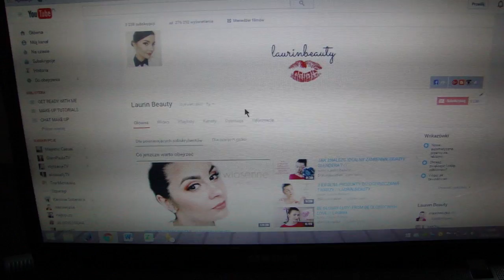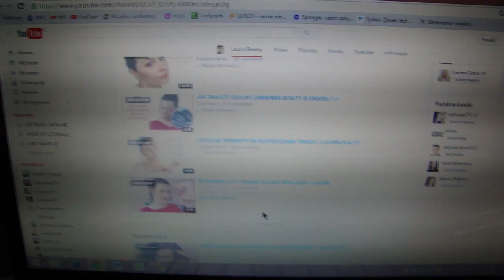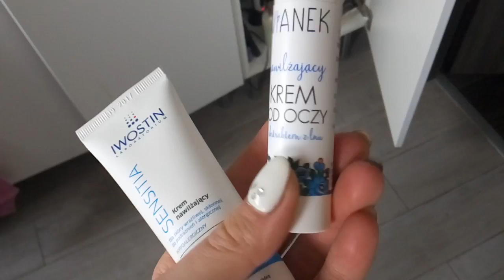DAILY VLOG: (NIE)PERFEKCYJNA PANI DOMU // LAURIN.BEAUTY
jeśli chcesz abym nagrywała więcej vlogów z życia codziennego koniecznie zostaw kciuka ! :)

MUZYKA:
BARRIE GLEDDEN - SPIN ME ROUND
LITTLE VIOLET - DON'T STOP
DAVID TOBIN - GOT ME
DAVID TOBIN - MORE THAN FINE
SPENCER WILSON - TELL MY HEART
BOB BRADLEY - ANOTHER CHANCE

... jeśli dotarłeś/-aś do końca opisu wiedz, że należysz do grona WYJĄTKOWYCH ludzi, którzy CZYTAJĄ OPISY! :) zostaw po sobie ślad pisząc w komentarzu " I'm a winner!" :)